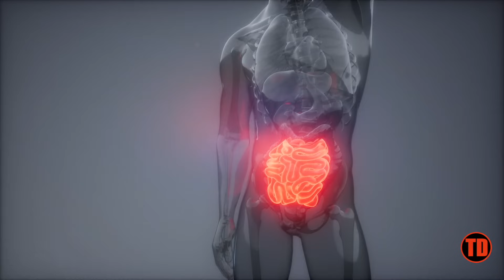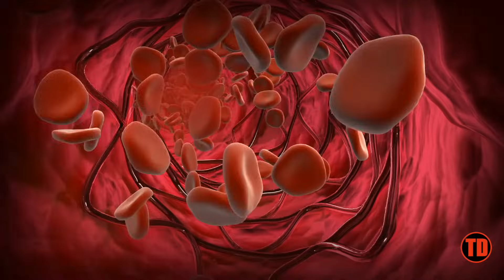The Stealth Parasite (Ep 3 / 3)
Tropical Diseases (TD) Episode 3 - The Stealth Parasite

Every week new episodes!